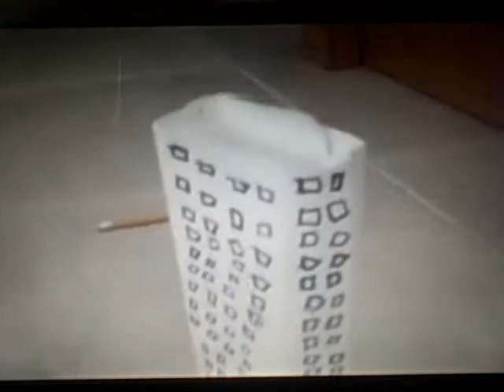Zilla trailer 1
The 1st Trailer for Zilla the Movie Song in the background Sum 41 we're all to blame (copyright)